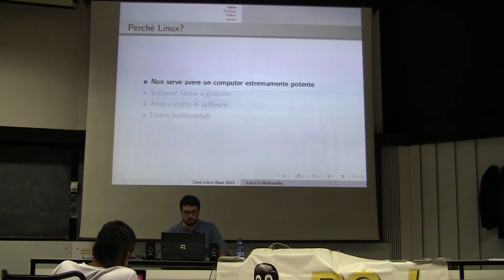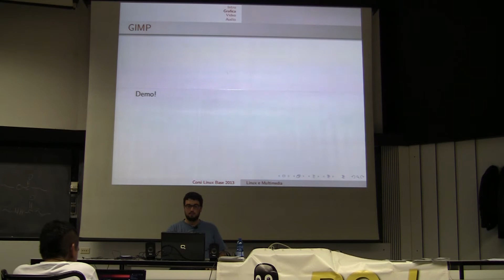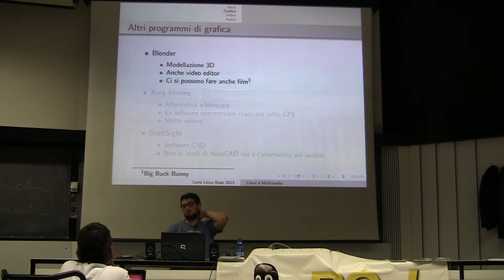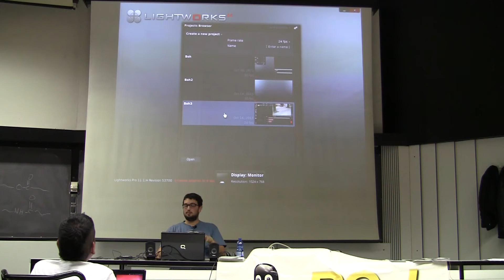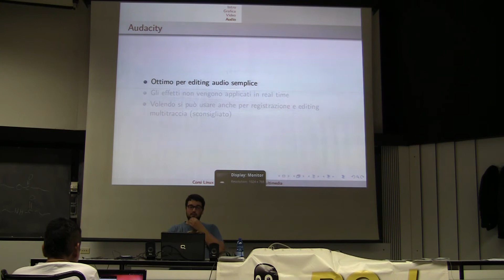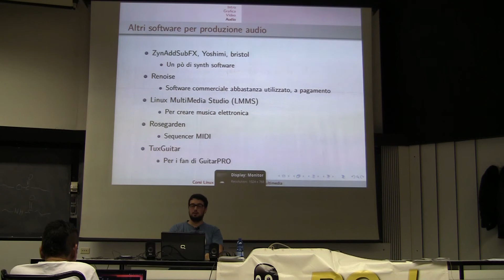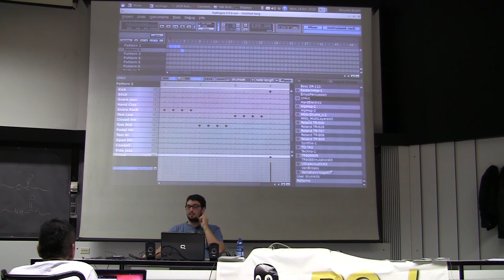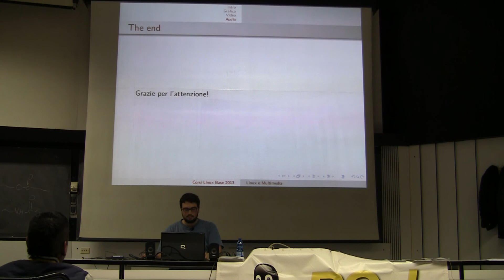Editing di immagini, audio e video - Corso GNU/Linux Base 2013 Seconda Lezione Parte 2